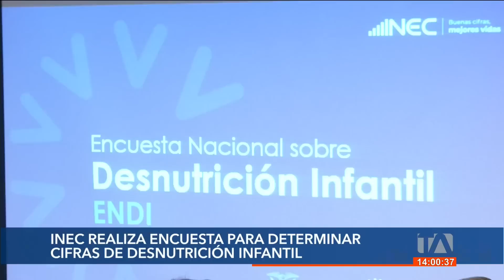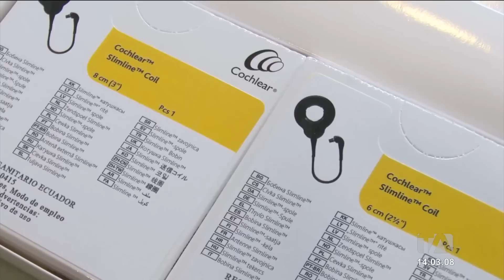Noticiero de Quito (Emisión Central 03/02/23)